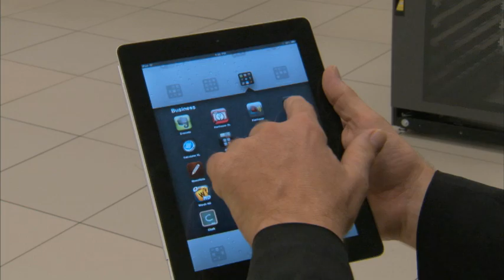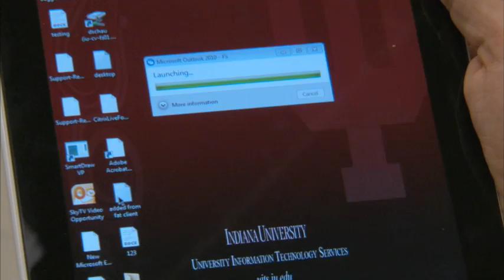Citrix: Indiana University Computing In The Cloud - SkyTV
Mark Bunting talks to Indiana University IT professionals to find out how Citrix is playing an important role in the enhancement of higher education.